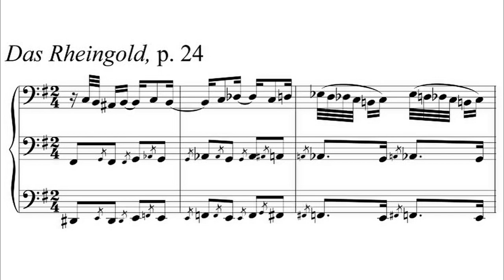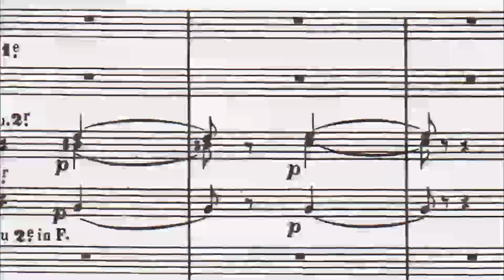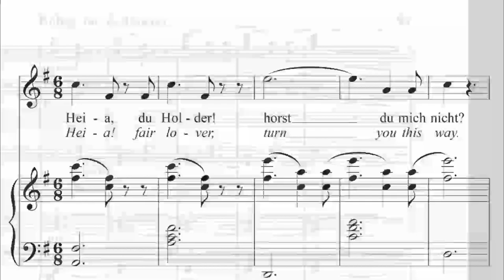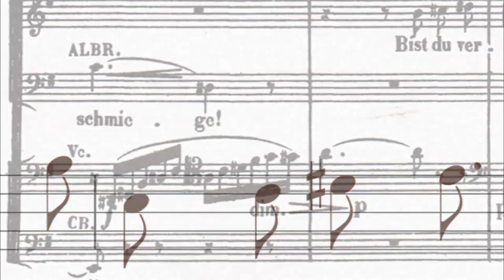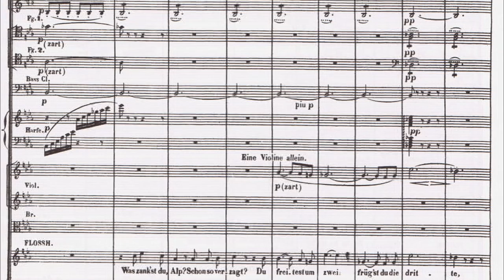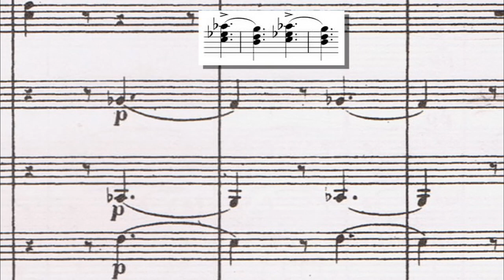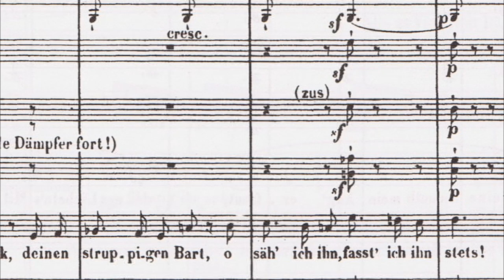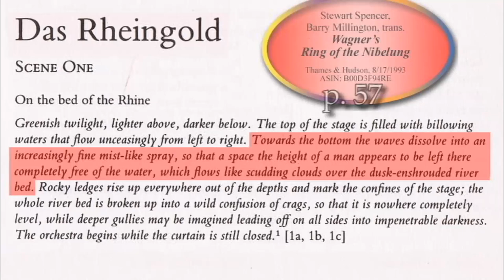The Villain of the Piece: The Green Ring: Das Rheingold, Scene 1, Part 2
This video, part of a note-by-note dissection of Wagner’s Der Ring des Nibelung from the first note of Das Rheingold to the last in Götterdämmerung, covers Alberich’s clamber up from the Rhine bed through his grief at being rejected by all three Rhine Maidens.

Dover Das Rheingold Full Score pp. 24-38.